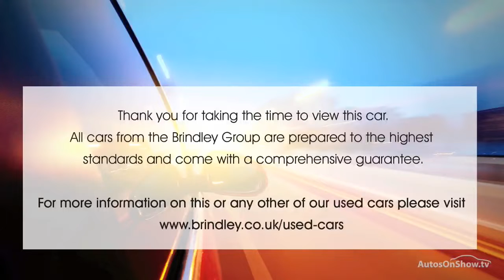VOLVO V40 D4 R-DESIGN LUX NAV GREY 2015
2015 VOLVO V40 D4 R-DESIGN LUX NAV HATCHBACK DIESEL, in GREY